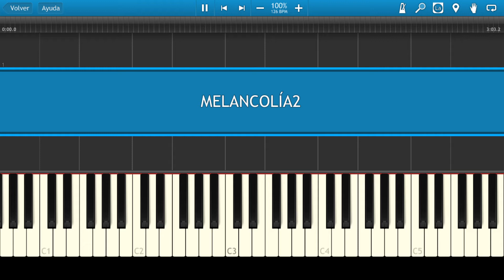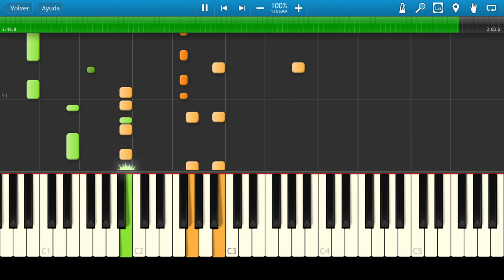Segundo Rosero / Melancolía / Piano Tutorial